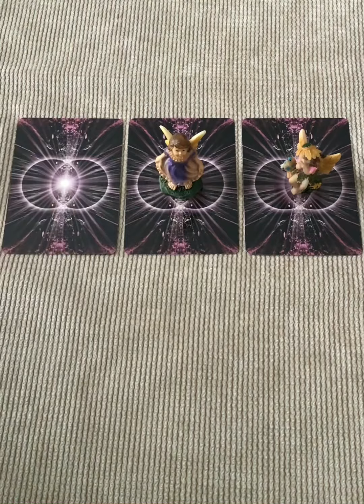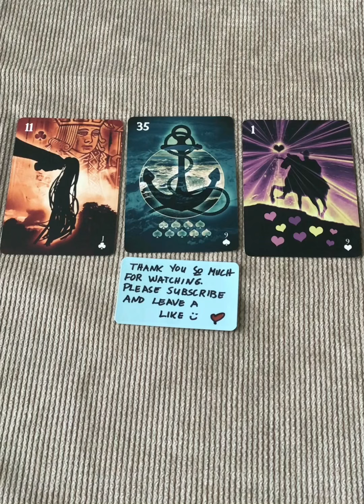YES OR NO. PICK ACARD.💕💜❤️🙏🍀🔮🧐ASK YOUR QUESTION. TIMELESS ⏰THANK YOU 🥰